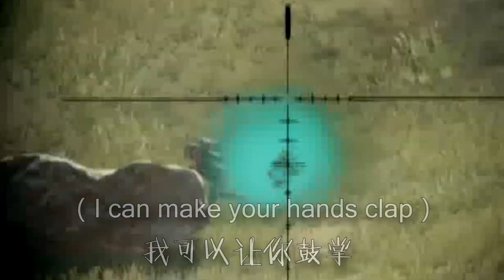【电影级享受】吃鸡最炫枪声音乐-Hand Clap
不妨点下关注，收藏！凯蜂第一次做这种类型的视频，希望大家能喜欢！